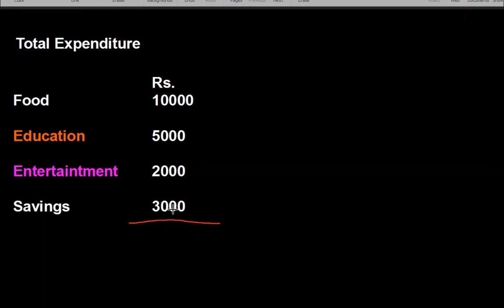How to draw a pie chart | Biostatistics and Research Methodology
This video explains how to draw a pie chart. Here you will learn about:
Pie chart
How to draw a pie chart
How to convert the total to degrees
How to measure the slices for a pie chart
Check the other lessons in the following links:

Measures of Central Tendency | Biostatistics and Research Methodology | Mean | Individual Series

Measures of Central Tendency | Biostatistics and Research Methodology | Median | Median | Mode